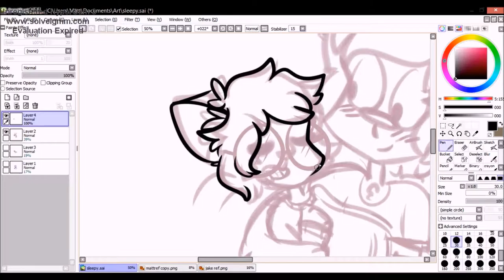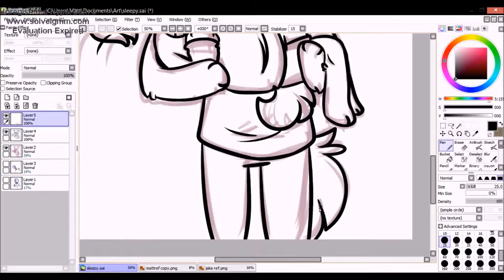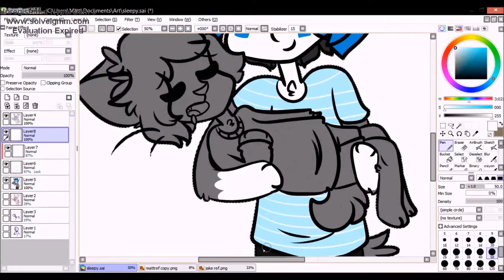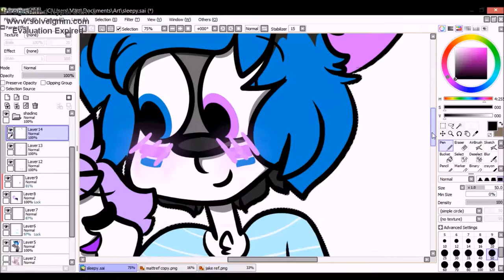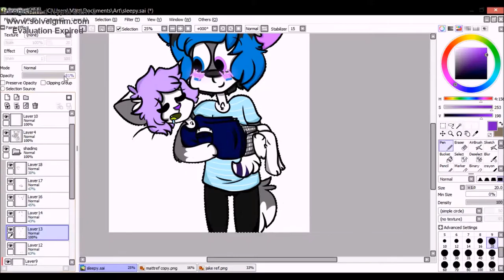Sleepy .:Speedpaint:.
i actually did art tho this is personal.